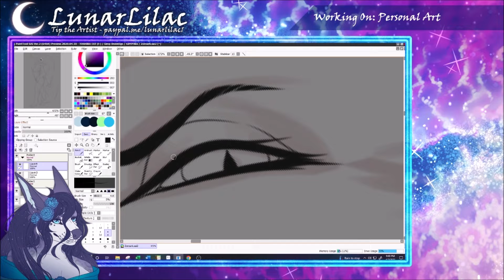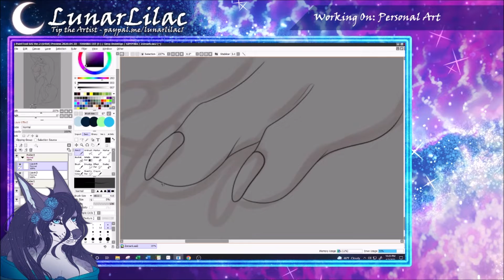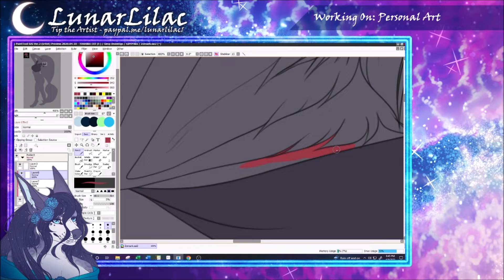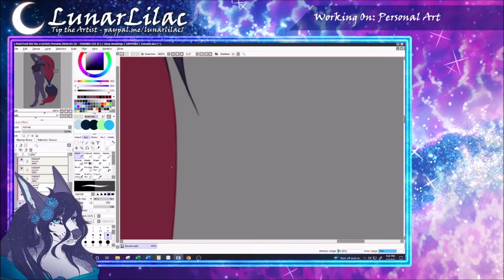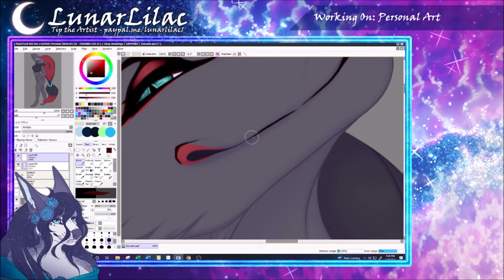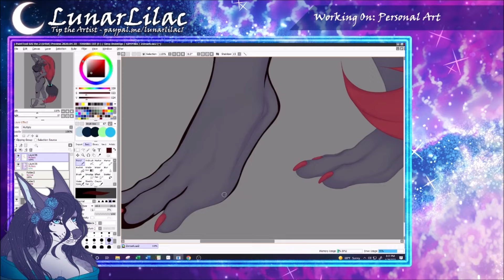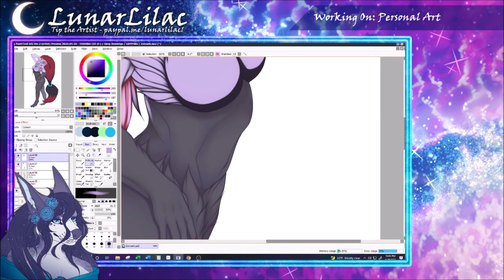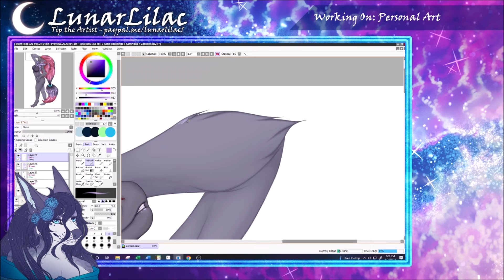[SAI] Speedpaint #64 - Zoroark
►Video Description:
Just a little doodle of a Zoroark pokemon in my style!~

Music is from StreamBeats by Harris Heller
Album - Low-Key
►Video Equipment:
Paint Tool Sai 2
Xsplit / OBS
Movie Maker + Movavi